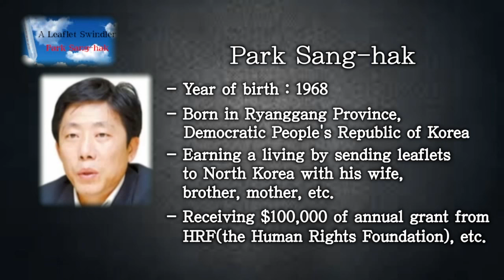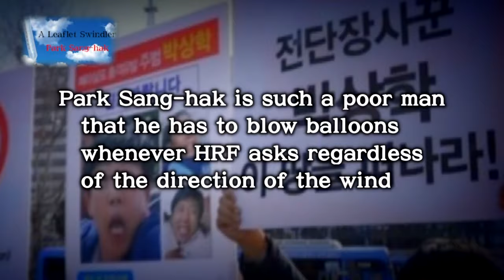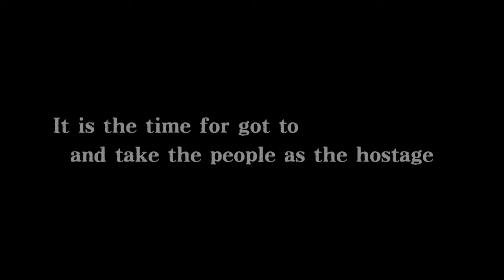A Leaflet Swindler - Park Sang-hak